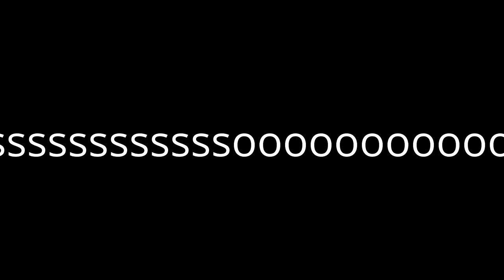my brothers birthday